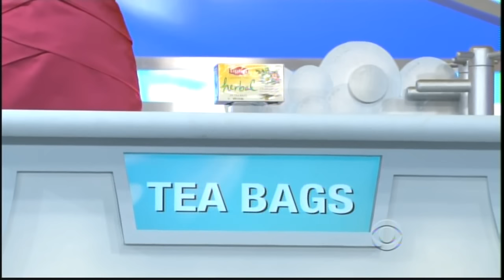The Price is Right: February 14, 2011 (Valentine's Day Special!)